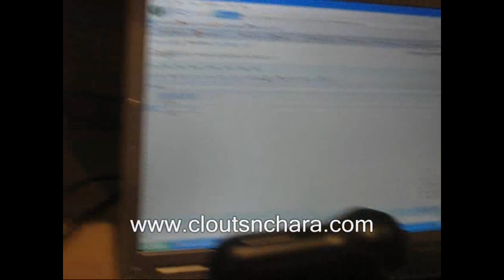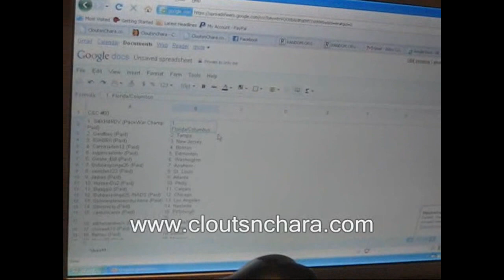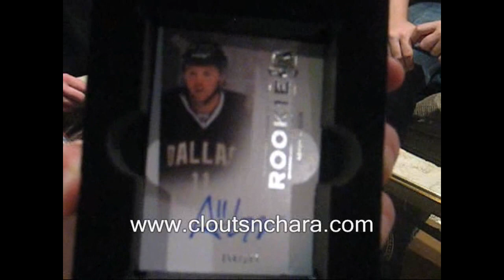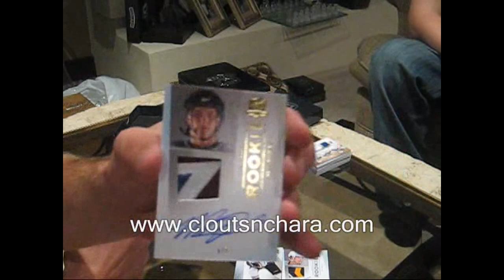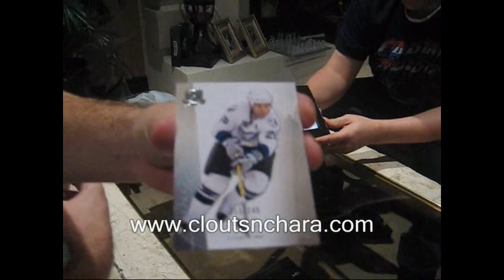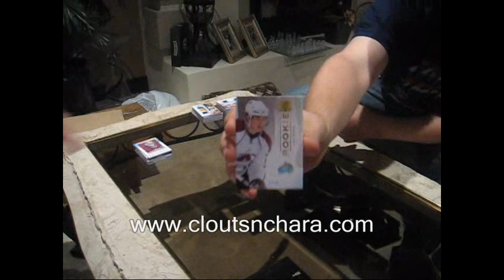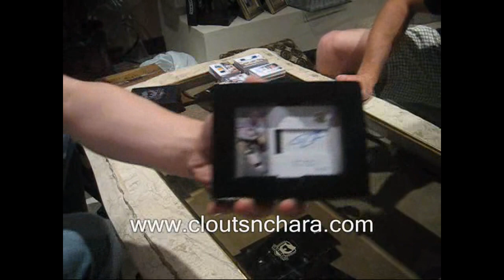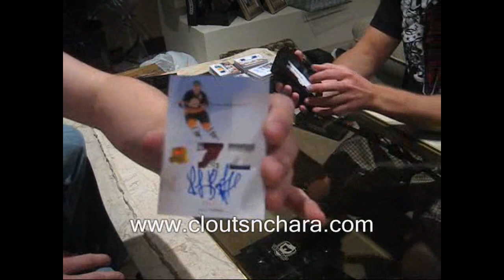09-10 Upper Deck The Cup Hockey 6 Tin Case Break C&C GB #60